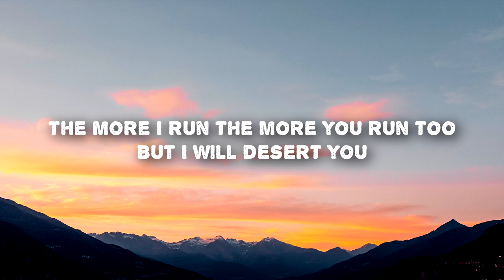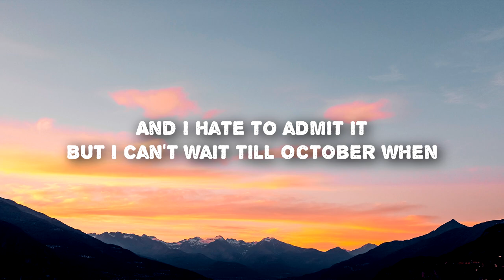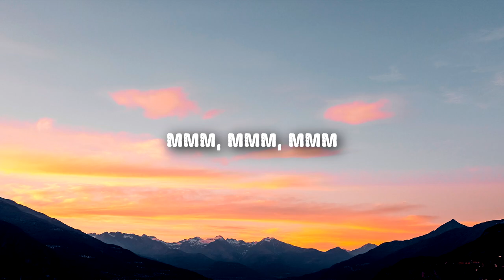Sophie May - Some Italian Mountain (Lyrics)